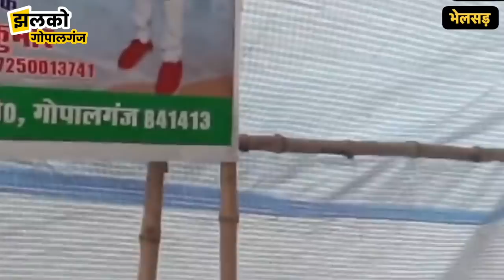गोपालगंज के हेलीकाप्टर मैन 'अमरजीत' के माँ बाप ने खोले राज ~ made in bihar helicopter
झलको गोपालगंज की टीम आज फिर से बरौली विधान सभा के भेलसड़ गांव में पहुंचे थे जैसे की आप सभी जिन्हने बिहार अपने हाथो से बिहार के गौरव के खुद से हेलीकाप्टर बना रहा रहे है जिनका नाम अमरजीत पासवान है उनके बारे में तो आप जानते है लेकिन आज की वीडियो में हम आपको उनके माता पिता जी से मिलवाएंगे की कैसे अमरजीत जी की शुरुवात हुई थी हेलीकाप्टर बनाने के लिए तो आप वीडियो को पूरा जरूर देखे।

ज़िला- गोपालगंज  (Gopalganj ~ Barauli)
Baikunthpur, Baraui, Manjha, Thawe, Sidhwalia, Bhorey, Hathua,Uchkagaon